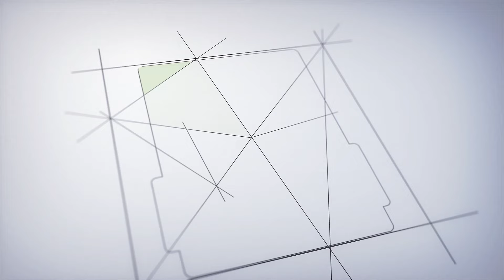Deemed University-க்கு முதுகெலும்பு உள்ளதா? - சவால் விடும் அறப்போர் இயக்கம் | ARAPPOR RADHAKIRSHNAN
Deemed University-க்கு முதுகெலும்பு உள்ளதா? - சவால் விடும் அறப்போர் இயக்கம் | ARAPPOR RADHAKIRSHNAN | I Tamil News